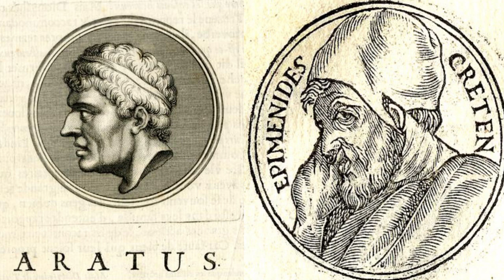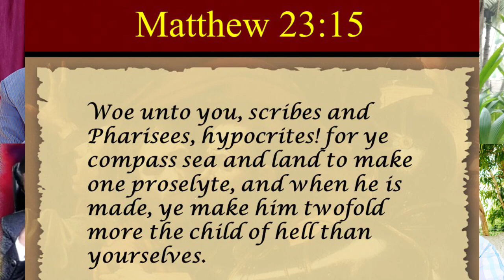VKR Debate సాక్షిగా ఏథెన్సు పట్టణంలో గల్లంతైన విశ్రాంత్ క్రిస్టియన్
PLEASE SHARE IT IF YOU LIKED IT..!!!

ఏథెనుస్సులో పౌలు చేసిన కవీశ్వరుల ప్రస్తావన సువార్తకు అన్యమత గ్రంథాలు అవసరమనే బోధకు ఆధారమా?

అన్యమత గ్రంథాల్లో దేవుని వాక్యముండడం వాస్తవమా?

Satish Kumar, Ranjith Ophir, Shalem Raju,

ఓఫిరిస్ట్ లు చేస్తున్న తప్పుడు బోధలు
బైబిల్ ని వక్రీకరిస్తున్నా ఓఫిరిస్ట్ లు
హైందవ క్రైస్తవుల మోసాలు
ఇటు క్రైస్తవులను అటు హిందువులను మోసంచేస్తున్నారు
VKR LIVE సాక్షిగా ఏథెన్సు పట్టణంలో గల్లంతైన విశ్రాంత్ క్రిస్టియన్
హైందవ క్రైస్తవుల తప్పుడు బోధలు
సాతాను బోధలు చేస్తున్న రంజిత్ ఓఫిర్
సాతాను బోధలు చేస్తున్న ఓఫిరిస్ట్ లు
సాతాను బోధలు చేస్తున్న హైందవ క్రైస్తవులు

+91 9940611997